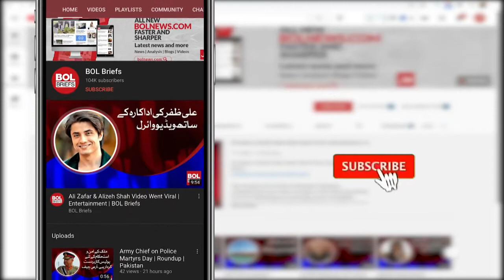Governor Sindh sent back the controversial Local Government Law Bill with objections | BOL Briefs